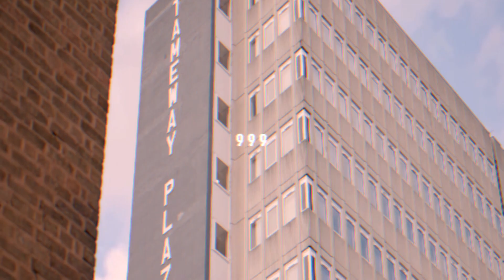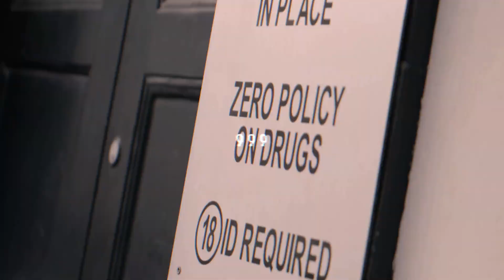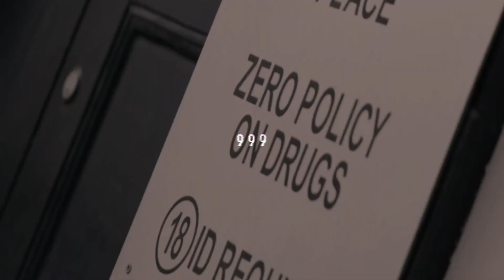[FREE FOR PROFIT] Uk drill Type Beat "FRANCE"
Free for profit for Soundcloud placement only. // For Spotify, Apple Music and others placements require leasing or full rights purchase.

(prod. HITEMBLOCK/ @prodyoshi01)

• You can use the beat without lease and keep 100% profit on SoundCloud only but please credit me in the title (prod. HITEMBLOCK x PRODYOSHI).

 UK Drill Type Beat x NY Drill Type Beat "GAD" UK Drill Instrumental 2021 [Prod. ev1ltw x Hussin]

Drill Beat
Type Beat
Plugged In
Bandokay Slide
2Smokeyy type beat 2021
2Smokeyy type beat